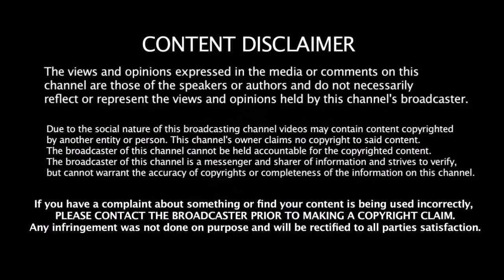இந்த 3 இந்திய வீரர்களுக்கு - இதுதான் கடைசி உலககோப்பை | 2019 World Cup | Dhoni | Rohit